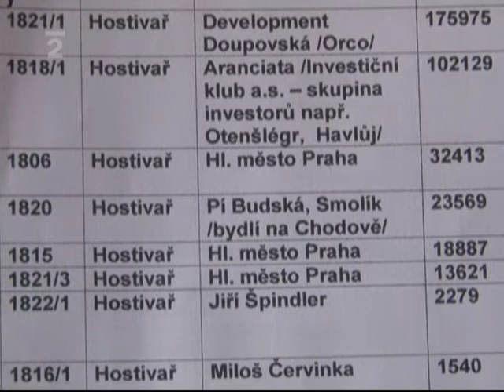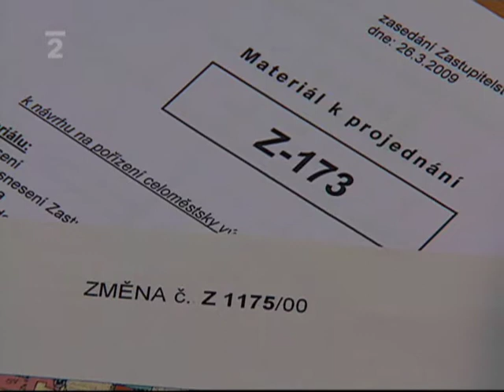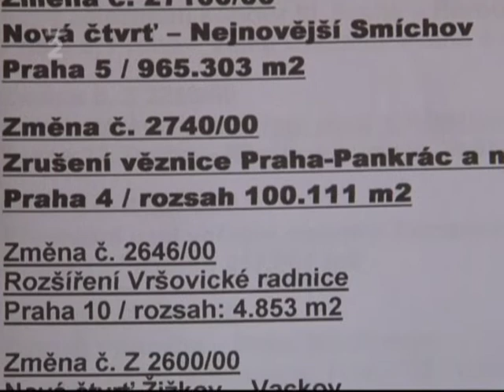Zelení proti zastavění Trojmezí! Část 2/2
Pořad České televize "Nedej se!" z 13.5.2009 o záměru pražského magistrátu a městských částí zastavět rozsáhlé zelené území Trojmezí. Díl 2/2.